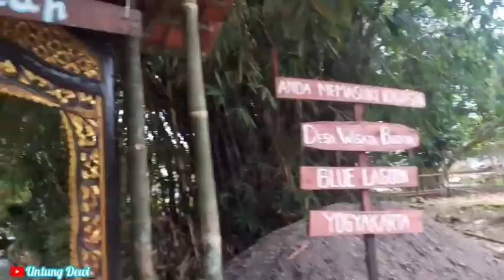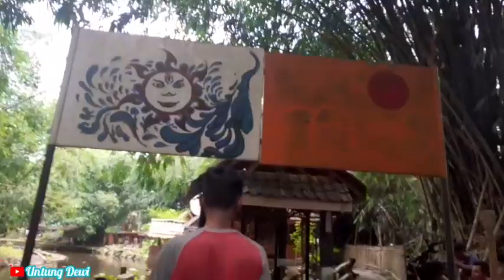Wisata Alam Di Jogja-Mandi & Loncat"an di BLUE LAGOON Seleman Yogyakarta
Asalamualaikum..wr..wb
Jangan lupa Bersyukur dan Jangan lupa bahagia ya lurrr..semoga semuanya di beri nikmat Sehat oleh ALLAH swt..amin
mandi di sungai serasa mandi di kolamrenang lurrrr
Blue Lagoon Seleman Yogyakarta,htm  15k bisa di tuker minuman & makanan lurrr
Terimakasih yg sudah mendukung channel saya jangan lupa tinggalkan jejak ya lurrr

Pemusik: Xuxiao